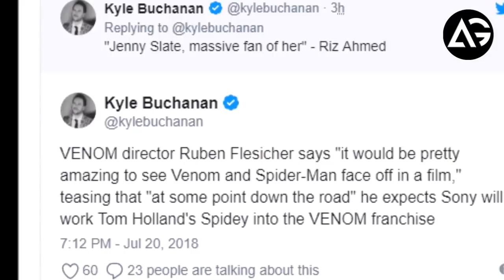Venom Director Says Spider-Man Face Off AG Media News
**ChannelDescription **

1 LIKE = More Motivation!